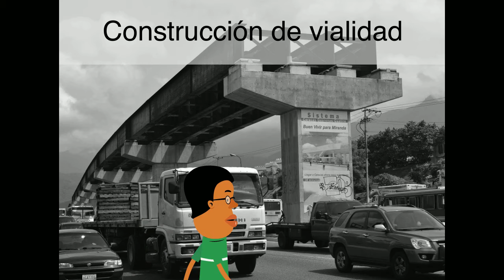Todos los ciudadanos tenemos derecho a SaberConLibertad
La opacidad es un aval para la impunidad y una carta blanca para la corrupción.